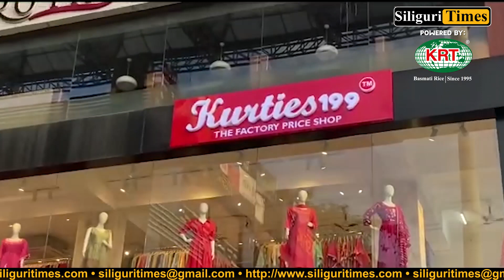Youth arrested with thousands of Yaba tablets in Siliguri (Bangla)